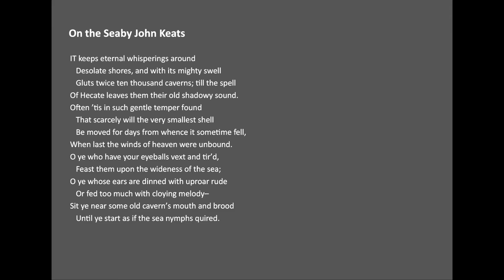On the Sea by John Keats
IT keeps eternal whisperings around
   Desolate shores, and with its mighty swell
   Gluts twice ten thousand caverns; till the spell
Of Hecate leaves them their old shadowy sound.
Often ’tis in such gentle temper found
   That scarcely will the very smallest shell
   Be moved for days from whence it sometime fell,
When last the winds of heaven were unbound.
O ye who have your eyeballs vext and tir’d,
   Feast them upon the wideness of the sea;
O ye whose ears are dinned with uproar rude
   Or fed too much with cloying melody–
Sit ye near some old cavern’s mouth and brood
   Until ye start as if the sea nymphs quired.